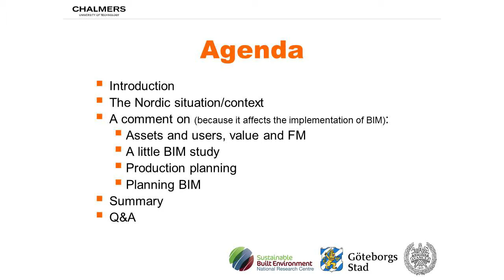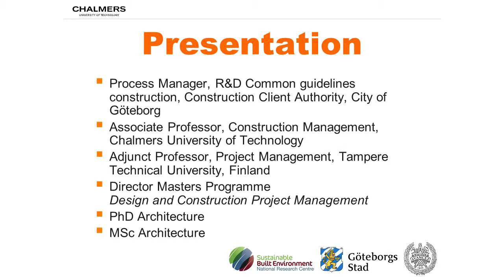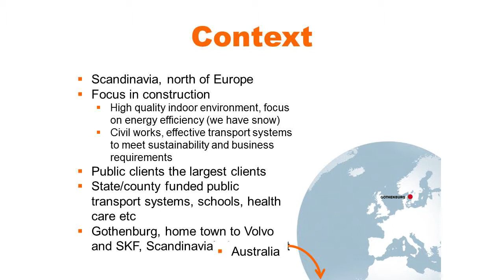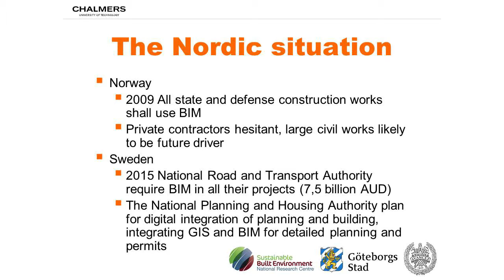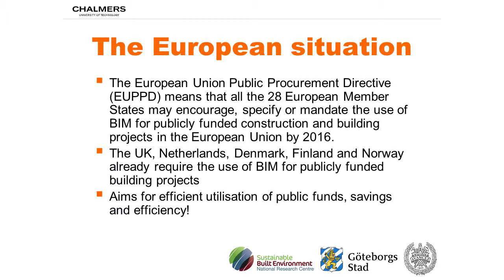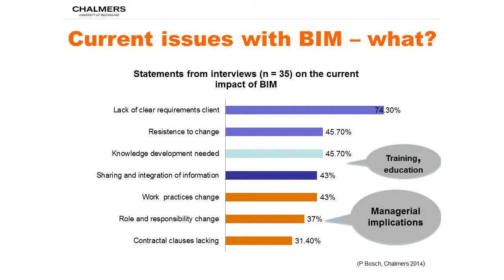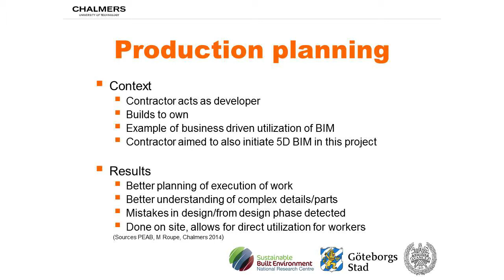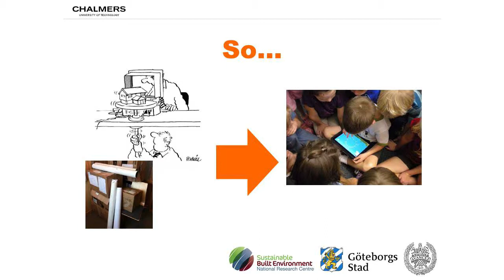What are they doing up there when looking from down under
Dr Göran Lindahl, City of Gothenburg, Sweden; Chalmers University of Technology, Sweden, presents 'What are they doing up there when looking from down under' at the SBEnrc's BIM for Business seminar on 25 November 2014 in Perth, Australia